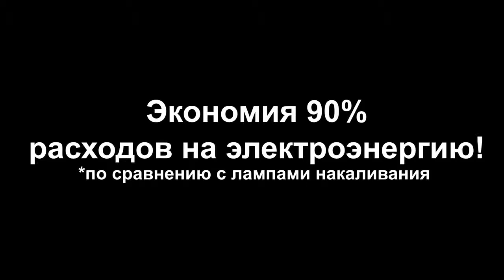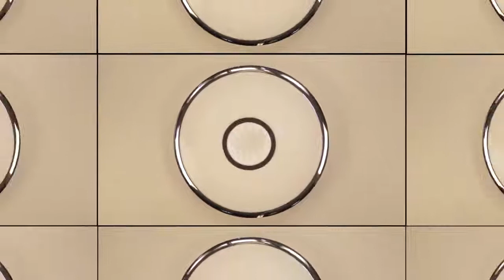Серия накладных светильников Citilux серии СтарЛайт - видеообзор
Divine-light.ru представляет видеообзор на серию накладных светильников Citilux серии СтарЛайт.